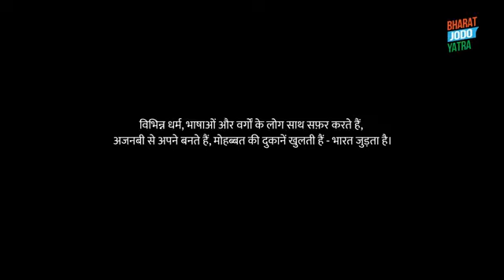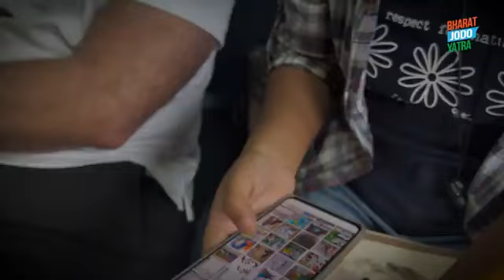Rahul Gandhi | chattisgarh train yatra राहुल गांधी छत्तीसगढ़ ट्रेन यात्रा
16 अप्रैल, 1853 को जब भारत में पहली रेलगाड़ी ने बम्बई (मुम्बई) से थाणे के मध्य 34 किमी की दूरी तय की थी, तब शायद किसी ने सोचा भी नहीं होगा कि आने वाले दिनों में भारतीय रेल विश्व में परिचालन में अपना दूसरा स्थान बना लेगी, लेकिन यह आज का सच है ।

तब से लेकर अब तक भारतीय रेलवे ने बहुत तेजी से प्रगति की है और इस समय यह एशिया की सबसे बड़ी व विश्व की दूसरी सबसे बड़ी रेल-प्रणाली है । इसमें लगभग 14 लाख लोगों को रोजगार मिला हुआ है, जो देश के किसी भी उपक्रम में सबसे अधिक है तथा केन्द्रीय कर्मचारियों की कुल संख्या का 40% है ।

गौरतलब है कि भारतीय रेल नेटवर्क को 17 क्षेत्रों में बाँटा गया है । इनके प्रशासन एवं प्रबन्धन के लिए 21 रेलवे बोर्डों का भी गठन किया गया है । प्रत्येक रेलवे बोर्ड, केन्द्रीय कैबिनेट के रेलवे मन्त्रालय के अधीन होता है ।

भारत में रेल इंजनों का निर्माण चितरंजन लोकोमोटिव वर्क्स, बाराणसी के डीजल लोकोमोटिव वर्क्स तथा भोपाल स्थित भारत हैवी इलेक्ट्रिकल्स लिमिटेड नामक कारखानों में किया जाता है । सवारी डिब्बों के निर्माण के लिए पेराम्बूर एवं चेन्नई में इण्टीग्रल कोच फैक्ट्री तथा कपूरथला में रेल कोच फैक्ट्री हैं ।

भारतीय रेल अन्तर्राष्ट्रीय रेल नेटवर्क स्थापित करने की दिशा में प्रयासरत है । इसी उद्देश्य को ध्यान में रखकर भारत एवं पाकिस्तान के मध्य ‘समझौता एक्सप्रेस’ का परिचालन वर्ष 2004 से प्रारम्भ हुआ था । इसके बाद वर्ष 2008 से भारत एवं बांग्लादेश के मध्य ‘मैत्री एक्सप्रेस’ का परिचालन किया गया ।

भारतीय रेल पिछले कुछ वर्षों से न केवल अपने देश में रेल डिब्बे और इंजन के निर्माण में आत्मनिर्भर बनी है, बल्कि यह अन्य देशों को इसकी आपूर्ति भी करती है । आज देशभर में रेलों का व्यापक जाल बिछा हुआ है ।

इस समय देश में सात हजार से अधिक रेलवे स्टेशन हैं तथा रेलमार्ग की कुल लम्बाई 63 हजार किमी से अधिक है, जिसके लगभग 28% भाग का विद्युतीकरण हो चुका है ।

आज भारत की रेल पटरियों पर प्रतिदिन 19 हजार से भी अधिक ट्रेनें दौड़ती रहती हैं, जिनमें 12 हजार यात्री ट्रेनें और 7 हजार मालवाहक ट्रेनें हैं । भारतीय रेलवे में कई प्रकार की रेलगाड़ियां हैं ।

मेल एवं एक्सप्रेस रेलगाड़ियों के अतिरिक्त, पर्यटन के लिए विशेष रेलगाड़ियाँ भी चलाई जाती हैं । पैसेंजर रेलगाड़ियाँ महानगरों की जीवन-रेखा का कार्य करती हैं । महानगरों के अतिरिक्त भी कुछ क्षेत्रों में पैसेंजर रेलगाड़ियों का परिचालन किया जाता है ।

राजधानी एक्सप्रेस, गरीब रथ, जनशताब्दी एक्सप्रेस, शताब्दी एक्सप्रेस, दुरन्तो इत्यादि यहाँ की कुछ अतिविशिष्ट रेलगाड़ियां हैं । भारतीय रेलवे समय-समय पर विशेष प्रकार की रेलगाड़ियों का परिचालन भी करवाता है ।

भारत में कुछ अति विशिष्ट रेलगाड़ियाँ हैं, जो अपनी विशेषता के लिए विश्वभर के पर्यटकों के आकर्षण का केंद्र बनी हुई हैं । इनमें डेक्कन ओडिसी, पैलेस ऑन व्हील्स, हेरिटेज ऑन व्हील्स, महाराजा एक्सप्रेस, फेयरी क्वीन एवं रॉयल राजस्थान ऑन व्हील्स नामक रेलगाड़ियाँ शामिल हैं ।

love 😘😘😘 Rahul Gandhi ji 🙏🙏🙏